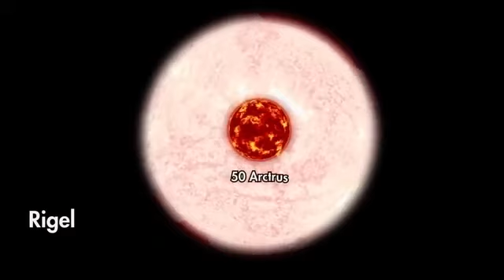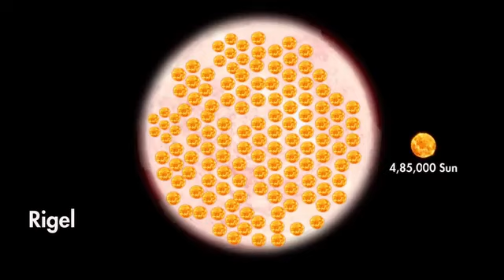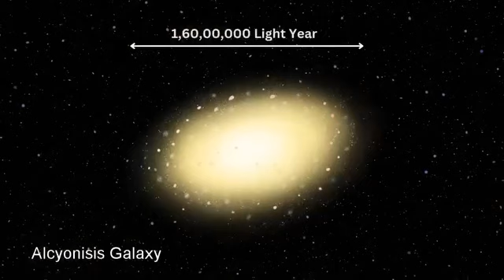पुरे ब्रम्हांड में हम इंसानों की क्या औकात है | कितना बड़ा है पूरा ब्रम्हांड जानिए इस वीडियो मे